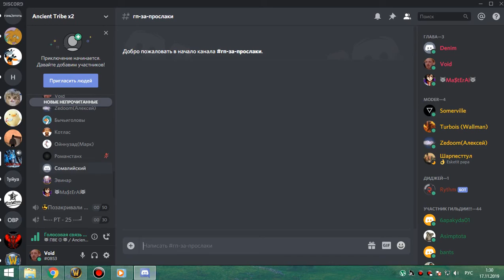2я часть ЗС пвар-фурик 16 11 19